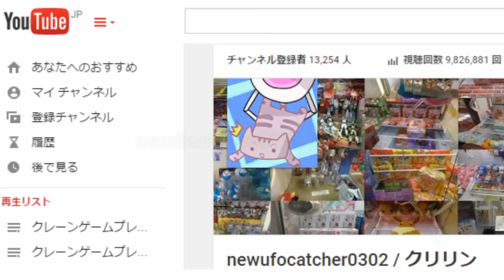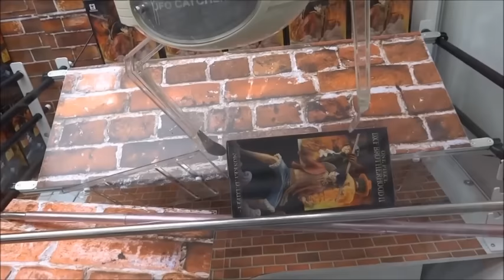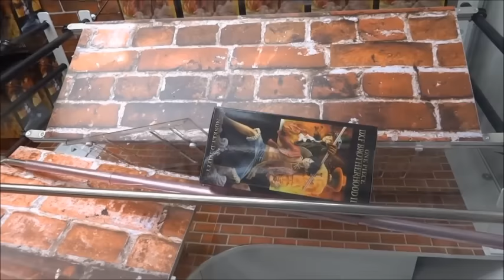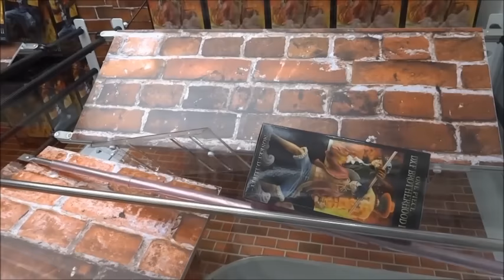UFOキャッチャー～ワンピースDXF BROTHERHOODII－MONKEY.D.LUFFY－～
いつもより落とし口が少し狭い感じです。

【詳細（details）】
発売日：2015/7/7
撮影日：2015/7/9
・ワンピースDXF BROTHERHOODII－MONKEY.D.LUFFY－